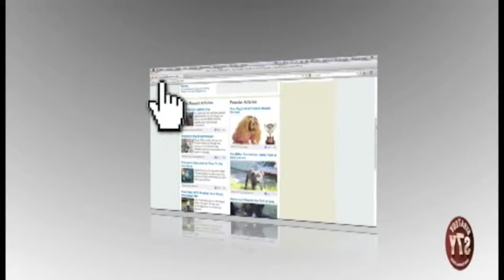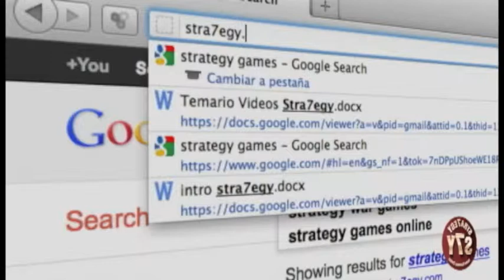strategy new msic